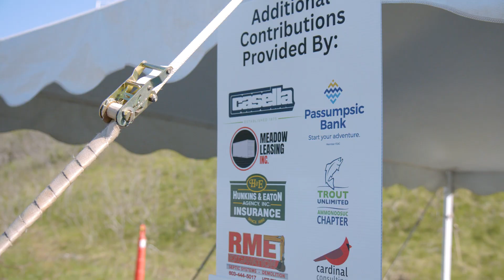Ammonoosuc River Clean-up - Littleton, NH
Casella is proud to be a part of more than 80 volunteers who came together to help keep the North Country of New Hampshire pristine.